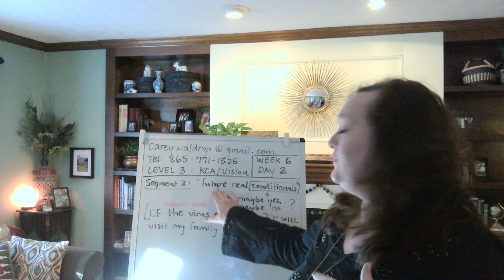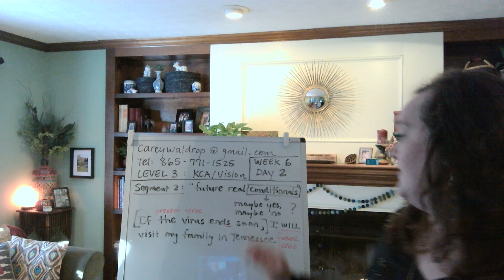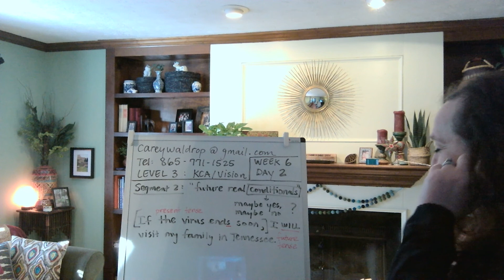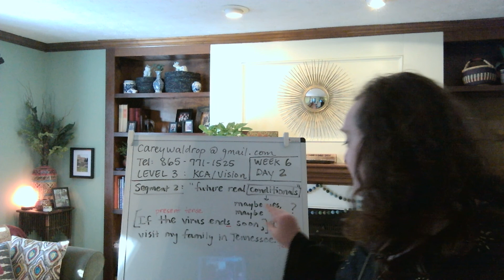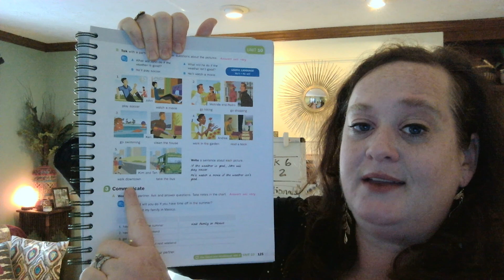Waldrop, Carey, Level 3 KCA Vision, May 13 2020, Unit 10 Lesson B